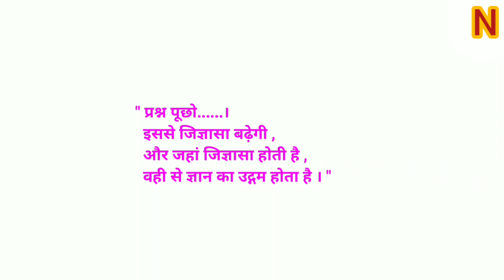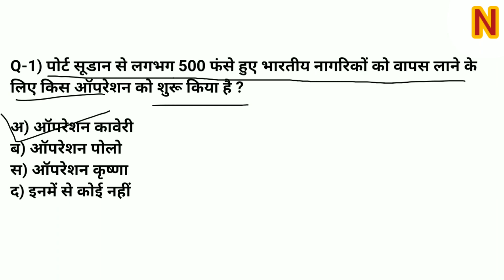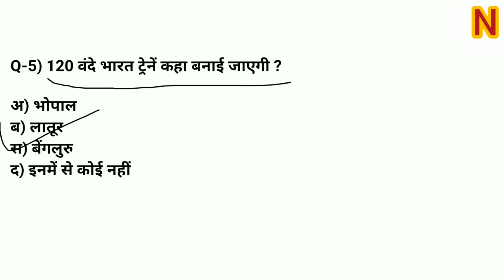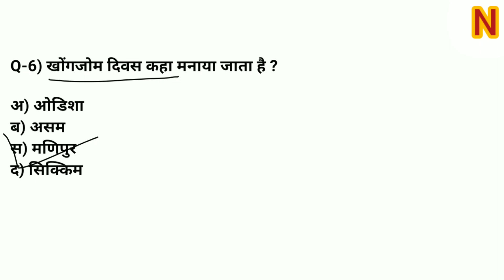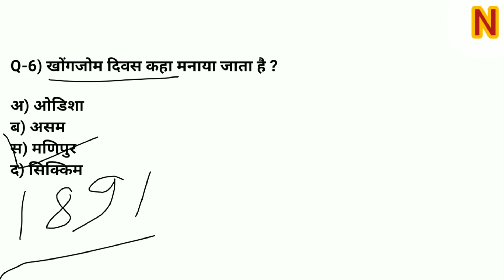59| 25 April 2023 | Daily Current Affairs| important current affairs mcq's| by Namrata Agrawal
Current affairs
Current affairs for all compititive exams
Important current affairs mcq's
Current affairs for cgpsc
Current affairs for patwari
Current affairs for vyapam
Current affairs for Peb exams
Current affairs motivation
Motivation
Study motivation
Study vlog